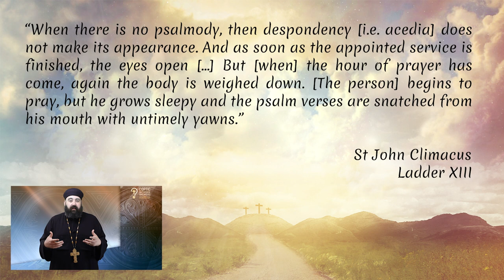What is the Spiritual passion of Despondency?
Have you ever experienced a certain heaviness when attempting to pray or read your bible? Has laziness or fatigue prevented you from fulfilling your spiritual tasks and services? Well these kinds of descriptions usually mean one thing – you’re being tempted by the demon of acedia or despondency.